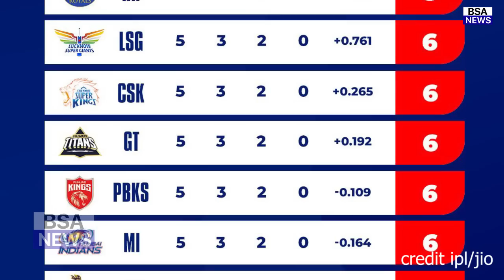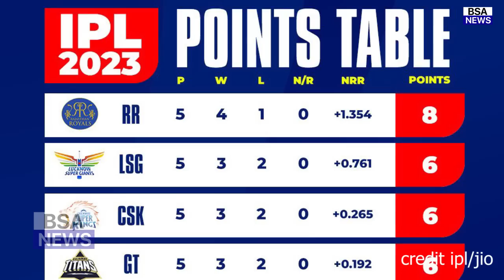IPL 2023 Points Table | MI कि जीत से बदला Points Table का समीकरण,यह 4 टीमे खेलेगी PLAY-OFF,SRH बाहर